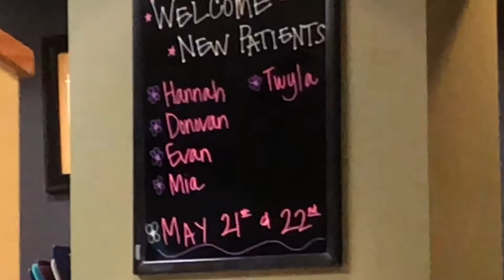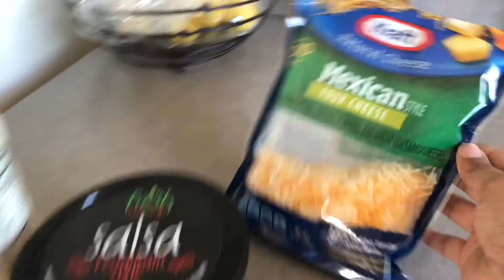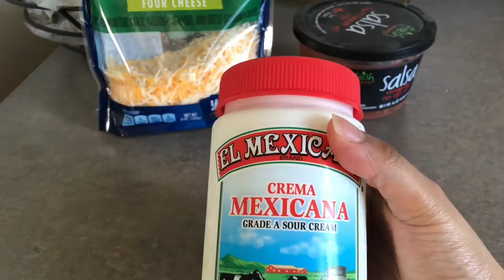Mia's first dentist appointment!!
Just a video ft Mia's first dentist visit. Hope you all enjoy :)